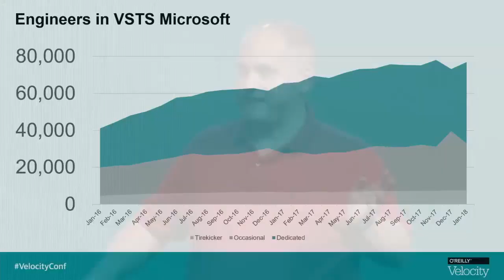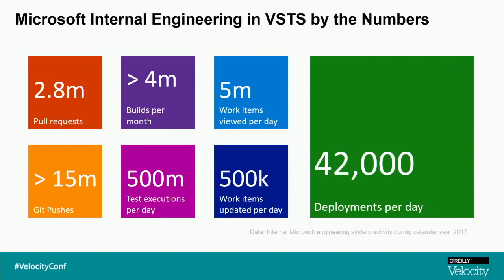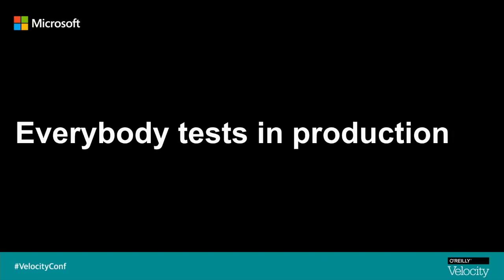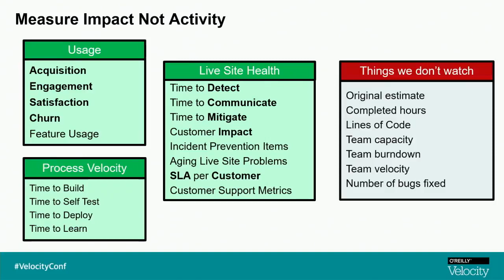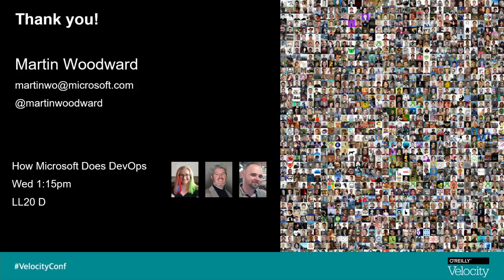Why Microsoft does DevOps Martin Woodward Microsoft